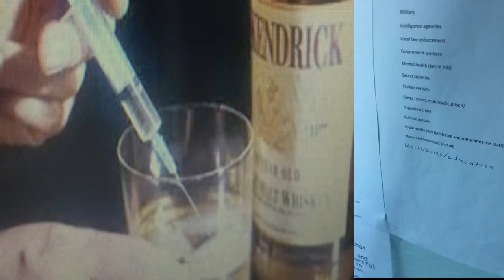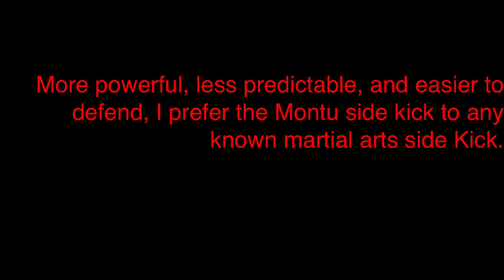covertly drugged vs morning with little drugs in system and montu side kicks